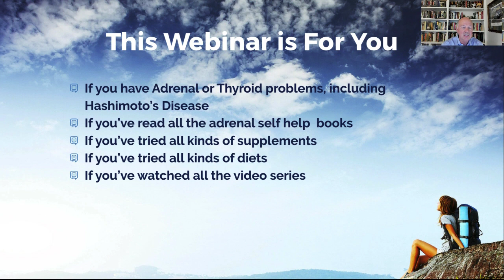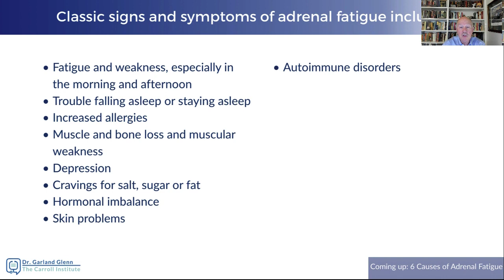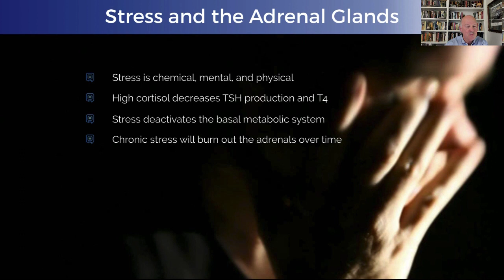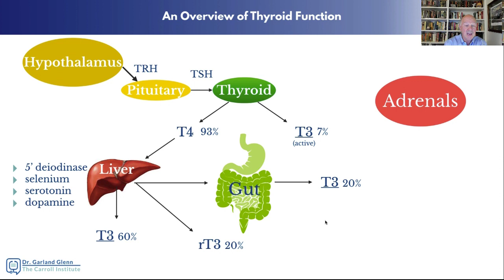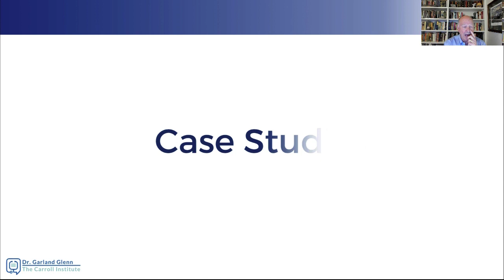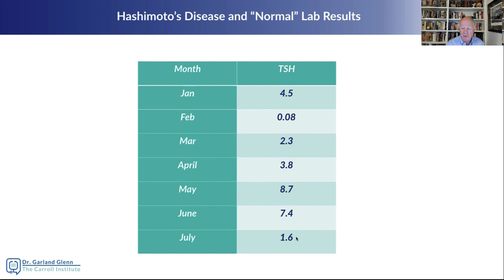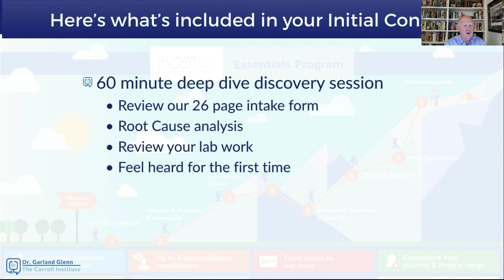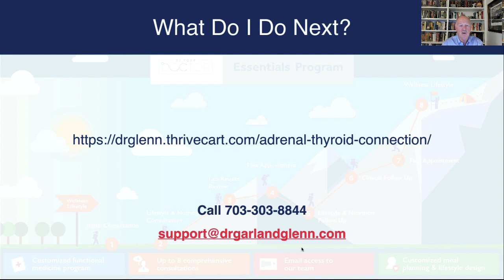Garland Glenn, DC, PScD The Adrenal-Thyroid Connection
In this webinar, we show you how the adrenal and thyroid systems are connected.